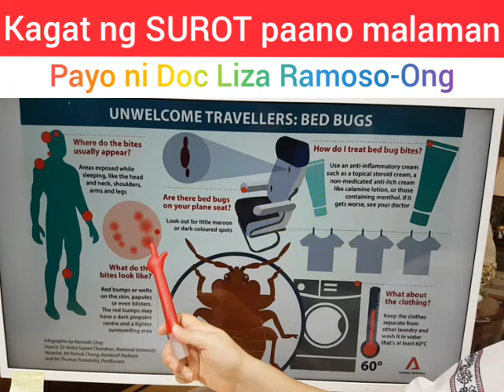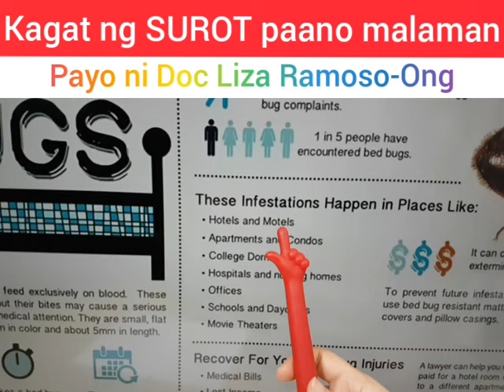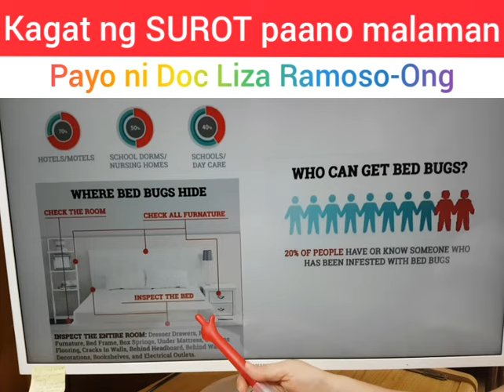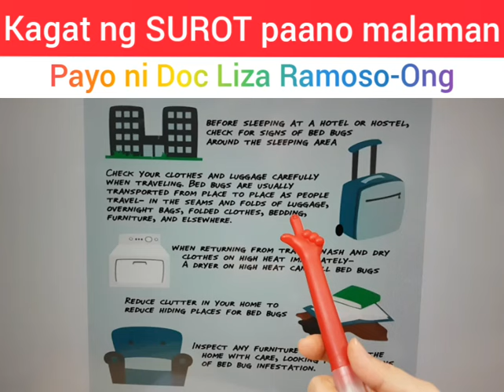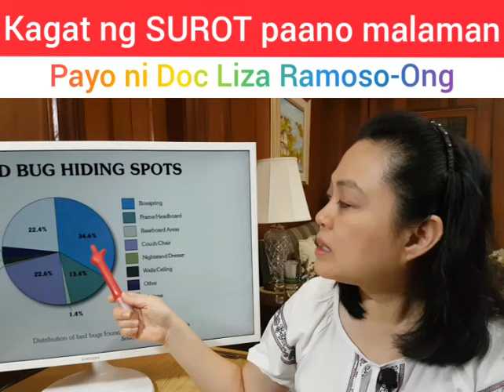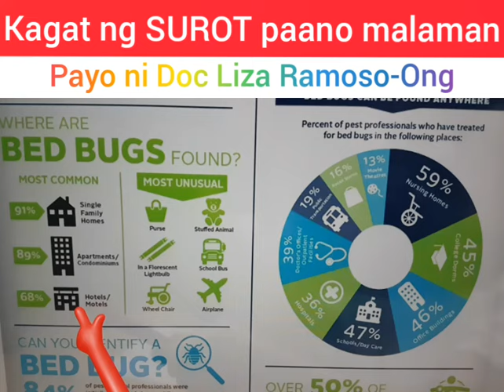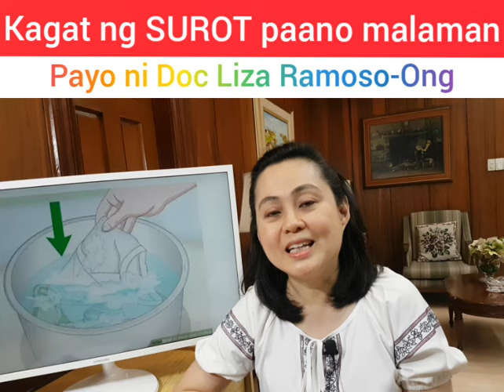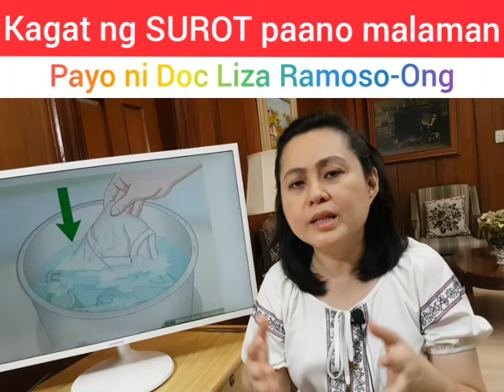Kagat ng Surot - Payo ni Doc Liza Ong #263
Kagat ng Surot : Paano Malalaman

Payo ni Doc Liza Ong #263

1. Ang kagat ng surot ay mapula, Makati, nakalinya o sama-sama.
2. Magaling sumama sa tao ang surot galing sa ibang lugar. Sasama ito sa maleta o sa damit.
3. Lagyan ng steroid cream at uminom ng anti-allergy na gamot.